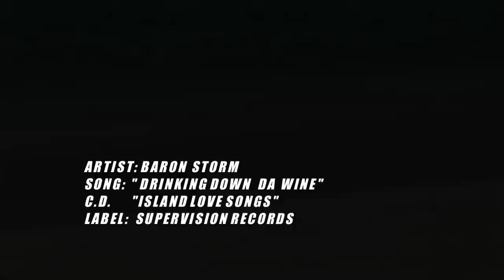"Drinking Down Da Wine"